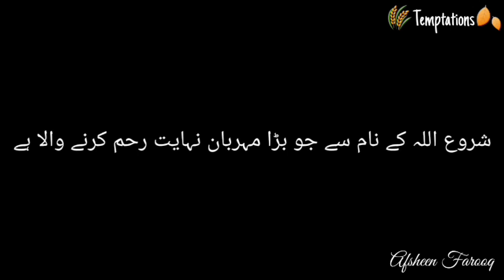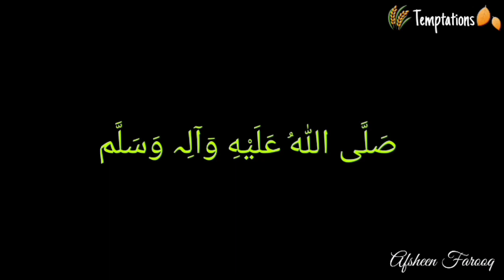3 Bread Recipes for Iftar| Ramzan Recipes 2020|Temptations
3 Bread Recipes for Iftar| Ramzan Recipes 2020|Temptations